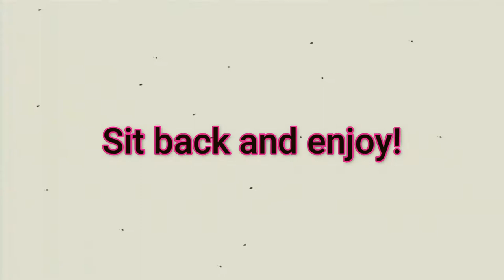My Top Ten Most Disappointing Games!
The Field Tapes, xander. - Flowers